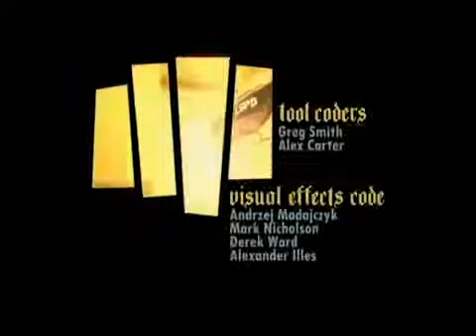{Requested by Devin} GTA San Andreas Theme - Twist3r Remix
made using the laws of physics or something ok